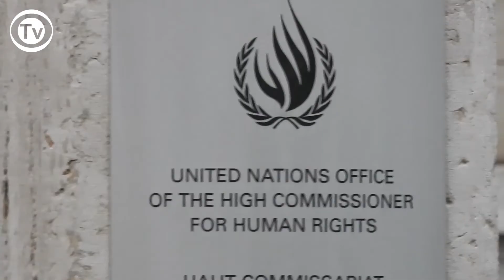FLORIAN IRMINGER / HRHF's intervention at the Human Rights Council in September 2016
32nd SESSION OF THE UNITED NATIONS HUMAN RIGHTS COUNCIL

Geneva (Switzerland)
23 June 2016
Item 4 General Debate

Human Rights House Foundation statement

Check against delivery

Thank you, Mr Chairperson,

The Human Rights House Foundation acknowledges the releases of leading civil society figures detained in Azerbaijan, especially Rasul Jafarov Anar Mammadli, and N!DA activists. We call upon the authorities to immediately and unconditionally drop all restrictions put upon Intigam Aliyev, Rauf Mirkadirov and Khadija Ismaylova, following their release on probation. None of them should have been imprisoned in the first place and all must be fully rehabilitated in their civil and political rights. We further call upon Azerbaijan to immediately and unconditionally release Ilgar Mammadov in line with the judgement of the European Court of Human Rights, as well as the remaining journalists and youth activists.

Azerbaijan continues to arbitrarily detain civil society actors, and this Human Rights Council must address this. We therefore welcome the recent visit of the UN Working Group on Arbitrary Detention to Azerbaijan.

Azerbaijan’s practice of arbitrary detention shows that the judiciary is not independent and that the authorities do not respect basic principles of the rule of law. This is reflected in the poor detention conditions in the country; the repressive environment in which human rights defenders, lawyers and journalists operate; and the general lack of acceptance by the authorities of peaceful dissenting voices, indispensable for a true and real dialogue between the government and civil society.

In this regard, we worry about the false drug charges brought against two youth activists Giyas Ibrahimov, 22, and Bayram Mammadov, 21, detained on 10 May 2016. As stated by the Working Group, “physical sequels” of ill-treatment were observed on both of them.

Mr Chairperson,

The authorities should be creating an enabling environment for human rights defenders, in line with Human Rights Council and General Assembly resolutions on human rights defenders, but instead they have constructed an environment in which civil society actors are at their mercy, with mechanisms restricting the registration of NGOs themselves and their grants, whether from national or from foreign donors. We therefore call upon the authorities to quickly formally agree on an official visit of the UN Special Rapporteur on the rights to freedom of association and peaceful assembly, and to foresee an action plan to implement his recommendations. Bank accounts of at least 10 NGOs are arbitrarily frozen, simply to prevent the concerned NGOs from operating, including those of recently released human rights defenders. The authorities also continue to lead proceedings against at least 28 international NGOs.

The country must bring its legislation on NGOs in line with its international obligations. United Nations special procedures and Council of Europe mechanisms have underlined that legislation affecting civil society in Azerbaijan is excessively restrictive.

We call upon the authorities to fully cooperate with the UN Special Rapporteur on the situation of human rights defenders in view of his upcoming official visit to Azerbaijan, and foresee an action plan to implement his recommendations. The same is true for NGOs, which should be allowed to operate in the country, free from interference and hindrance.

We call upon Azerbaijan to immediately and unconditionally drop all investigations into Radio Free Europe / Radio Liberty and allow it to operate freely, as an essential first step to stop the crackdown on free media. The authorities must also drop all investigations against individual journalists working for Meydan TV.

Mr Chairperson,

Despite the gravity of the crackdown in Azerbaijan, to date this Human Rights Council failed to provide an appropriate answer to the human rights situation in Azerbaijan. This Council has the responsibility to protect civil society space in any country, and must take action on Azerbaijan.

OSLO Kirkegata 5, 0153 Oslo, Norway | Tel.: | | Org. no.: 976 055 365 | Account no. IBAN: NO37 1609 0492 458